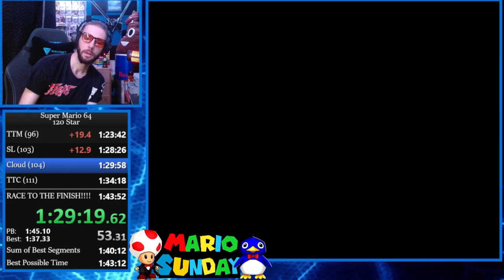Sigma Chad Mario Speedrun Highlights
I am a SM64 Speedrunner who also produces tournaments for speedrunning. This is a segment from a 120 Star session. This night was full of really good runs and there is certainly more to come. All of my Super Mario 64 Attempts are done live over on twitch. Come hang out and chat or watch my newest event, Mario Sunday!